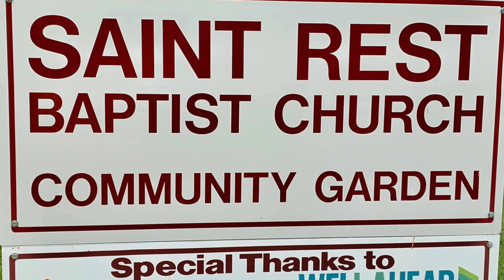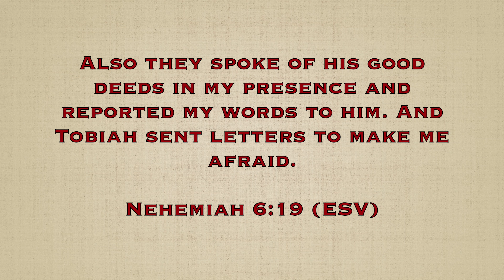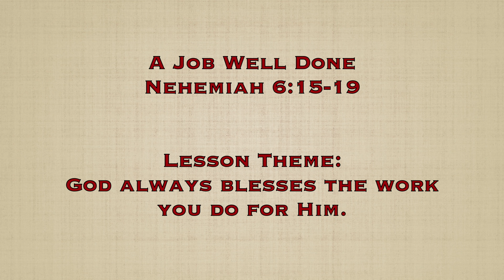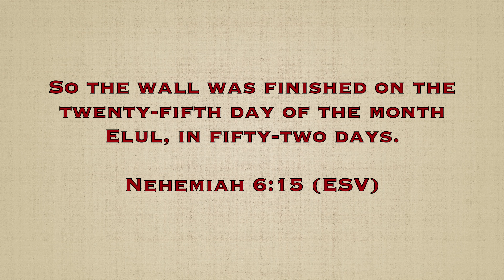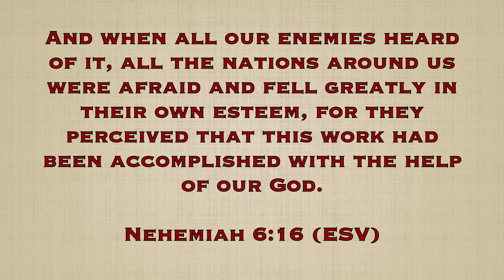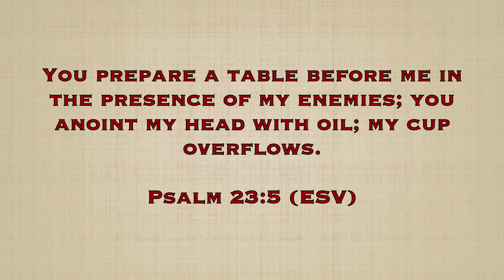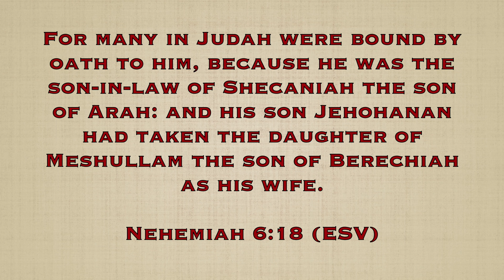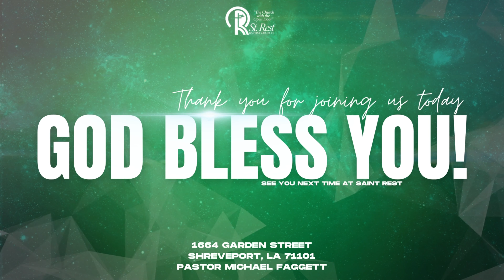Bible Study - A Job Well Done (Nehemiah 6:15-19)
We continue our Nehemiah series! Pastor Faggett shares what it means to do a job well done.